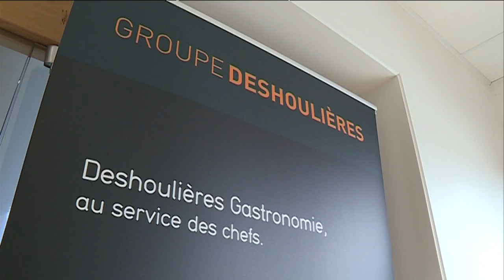Chauvigny (86) : Deshoulières-Apilco prend un nouveau départ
Après les Russes, c'est désormais un Breton Jean-Claude Kergoat qui dirige les Porcelaines Deshoulières-Apilco à Chauvigny depuis juin 2016. L'entreprise, presque bicentenaire, a connu des difficultés ces dernières années mais l'activité est bien repartie avec un nouvelle gamme de production.
Six mois après la reprise par le groupe Janus Cession K&K dirigé par Jean-Claude Kergoat et après le licenciement de 29 employés à Chauvigny, la production affiche une nette croissance. Le nouveau propriétaire a choisi de se placer sur un créneau plus haut de gamme et de réévaluer ses prix pour renforcer son image de marque et augmenter ses parts à l'exportation.
A Chauvigny, les Porcelaines Deshoulières ont fait travailler jusqu'à 600 personnes, aujourd'hui l'entreprise, qui a aussi des sites en Haute-Vienne et dans le Cher, ne compte plus qu'une cinquantaine d'employés.